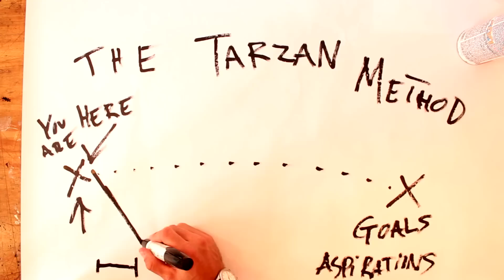2.5 Million Instagram Likes